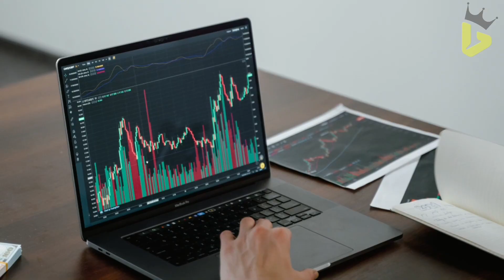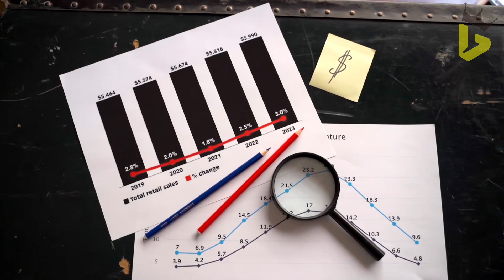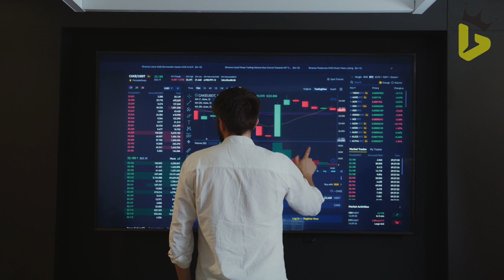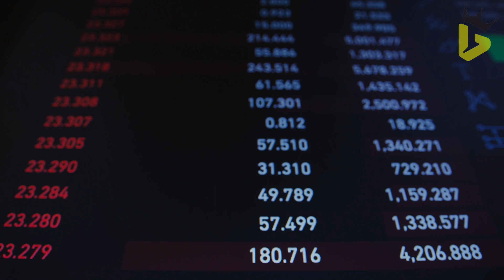What is financial freedom:The Ultimate Guide to Wealth and Abundance 💰🔑 | MUST-WATCH!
Welcome to the Financial Freedom Hub, where we dive deep into the foundation of financial freedom and unveil the blueprint to unlock your financial independence. 🏦💪
In this video, we'll reveal the quickest way to achieve financial freedom, shedding light on the necessary sacrifices and the secrets to unlock this coveted state of financial bliss. 🌟
You'll discover how passive income streams can pave your way on the financial freedom road, and we'll explore the potential of financial freedom through stocks and investments. 📈
But that's not all! We'll delve into the art of manifesting the level of financial freedom you desire and discuss the key milestones on your journey to financial freedom. When do you truly reach that elusive state? 🚀
We've got the foundation for financial freedom right here, offering you new and innovative strategies that can transform your financial future. This is your opportunity to take control of your finances and secure the life you've always dreamed of. Don't miss out on the invaluable insights we have in store for you. 💡
Join us in this exciting exploration of financial freedom, and let's embark on a journey towards a more prosperous and liberated life! 💼💰🔓